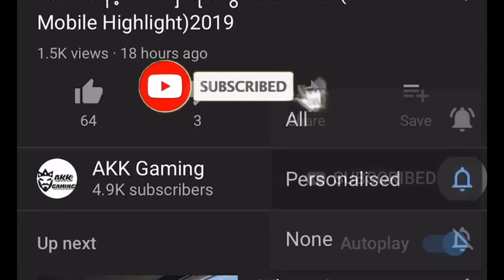ဟျောင့်မင်းမိုက်လား မိုက်ရင်ဆင်းလာခဲ့ ကွာ(PUBG Mobile)2020